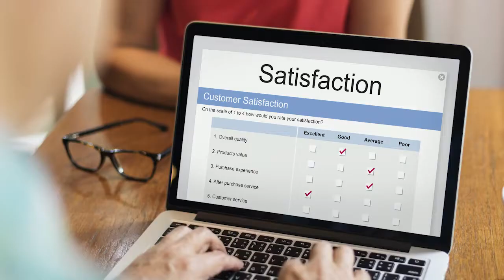The Best Large Donor Event Venue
.➡️  TITLE: The Best Large Donor Event Venue

💰  We're trying to build a community of nonprofit leaders trying to grow their income and become fully funded.  If that sounds like something you'd enjoy, then this channel is for YOU!! 💵

➡️  In this video, you’ll learn:

1️⃣   How To Find the Best Large Donor Venue to Get Significant Donations for Your Nonprofit.  .

2️⃣   The Key Elements to Finding the Best Large Donor Venue for your large donor event.
3️⃣.  The key elements to Find the Best Large Donor Venue.

⭐️. Timeline::
00:00 Introduction
01:04 Key Elements
01:09 Know Your Audience
01:28 Survey Partners
02:27 Event Options
03:14 Shop Quality & Price
04:26 List Your Needs
05:27 Negotiate Important Items First
08:26 Other Areas Of Negotiation
09:42 Extras